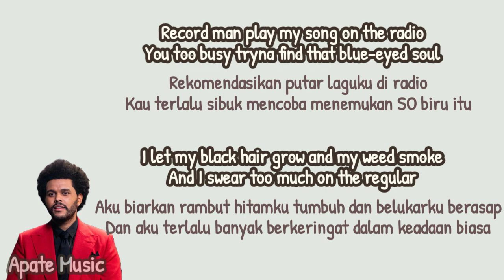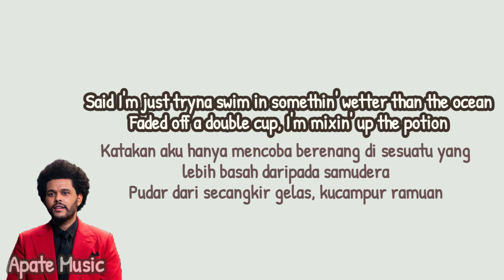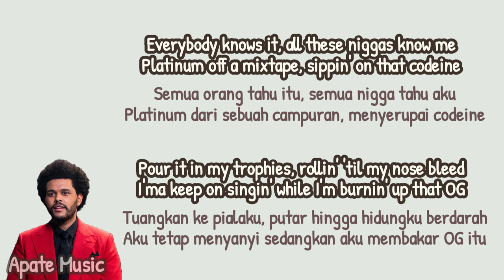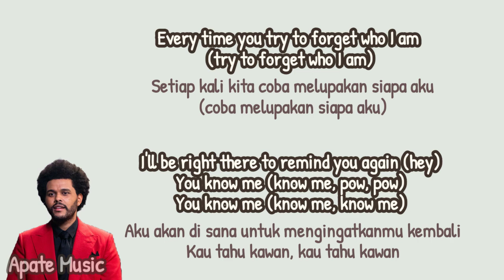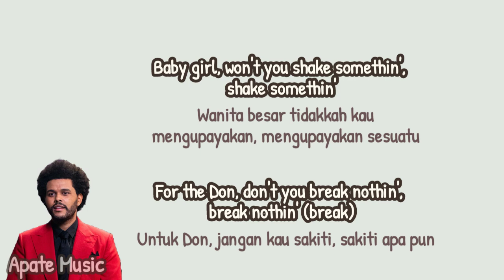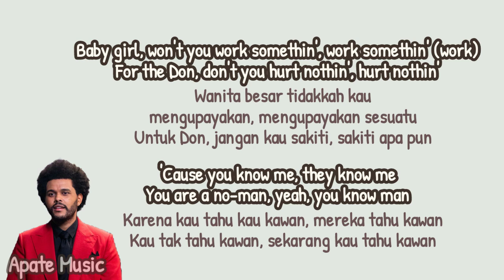REMINDER - THE WEEKND (Lirik Terjemahan)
Reminder - @TheWeeknd Lyrics

Welcome to @Liisena1

Lyrics:
Hit the gas so hard make it rotate (rotate)
All my niggas blew up like a propane (propane)
Got a sweet Asian chick, she go low mane (lo Mein, oh, oh, oh)

You know me (know me, na, na, na, na, na)
You know me (know me, oh, yeah)

Pour it in my trophies, rollin' 'til my nose bleed

Now my shit straight

Eatin' all day, tryna lose weight
That good sex, we'll sweat it out
Hotel bedsprings we'll wear it out
I ain't gotta tell you 'cause

You know me (oh, oh, oh)

Baby girl, won't you shake somethin', shake somethin'
For the Don, don't you break nothin', break nothin' (break)

Baby girl, won't you work somethin', work somethin' (work)

You are a no-man, yeah, you know man